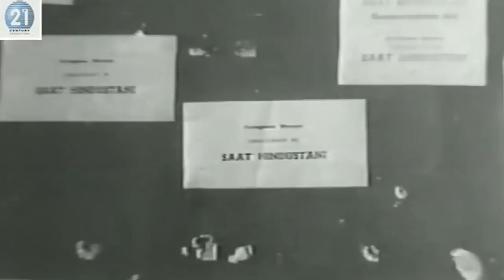Saat hindustani TRAILER HD l Amitabh Bachchan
SAAT HINDUSTANI TRAILER HD 2017 Amitabh Bachchan first movie, Starring : Utpal Dutt, Madhu, Amitabh Bachchan , Jalal Agha, Anwar Ali,
Directed by : Khwaja Ahmad Abbas
Country : India
Language : Hindi

Synopsis :

A Muslim poet Anwar Ali (Amitabh Bachchan) hails from Bihar and five other men, all belonging from different religions and different parts of India, join their seventh comrade Maria (Shehnaz Vahanvaty), a native of Portuguese-occupied Goa, to raise nationalist sentiments in that state by hoisting Indian flag on Portuguese forts and buildings.